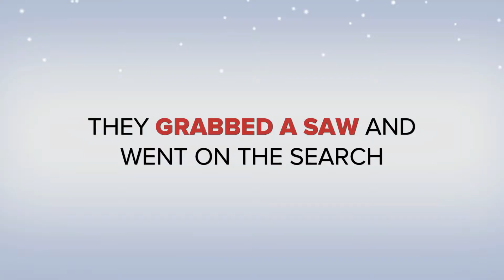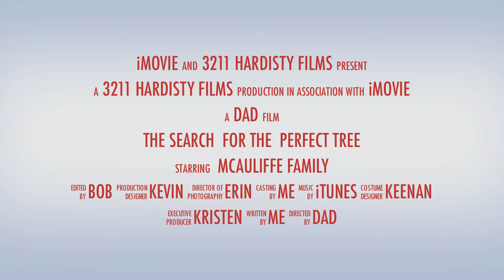The search for the perfect tree - 2010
Christmas Tree search